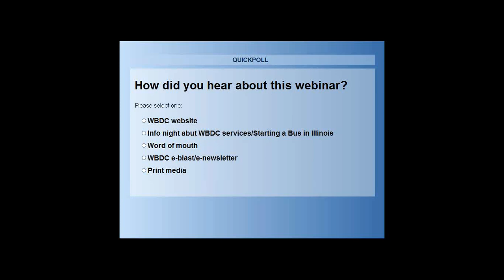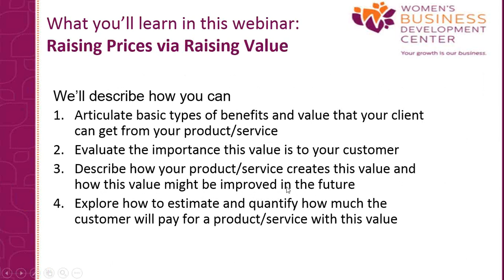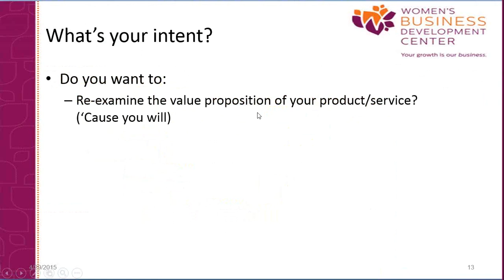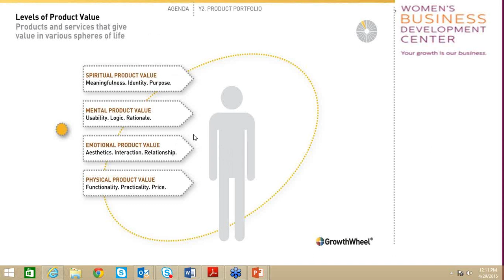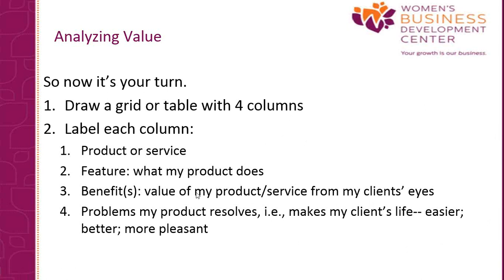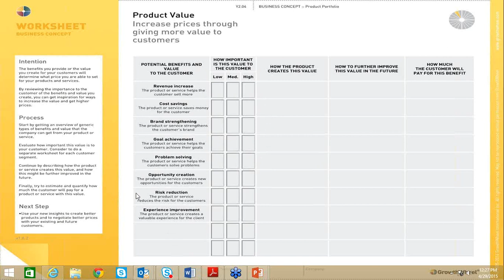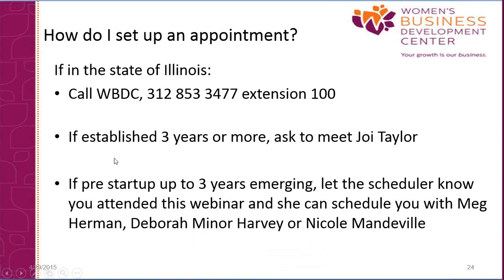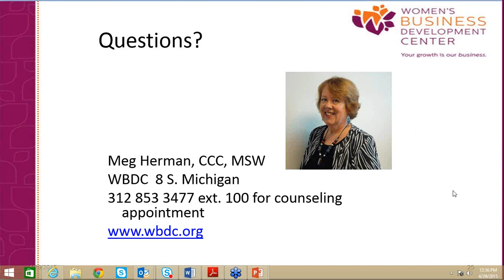Raising Prices via Raising Value